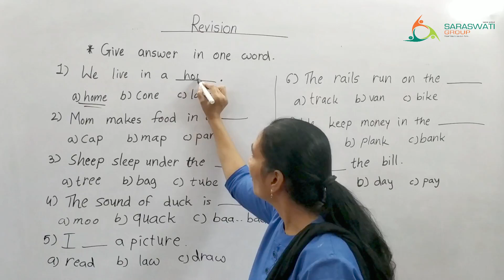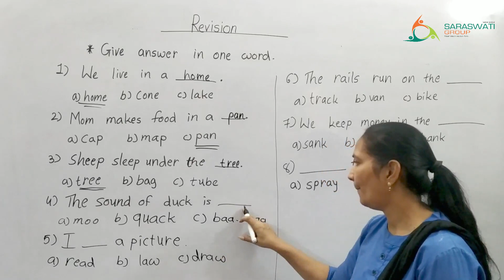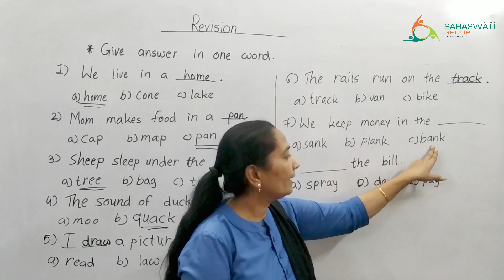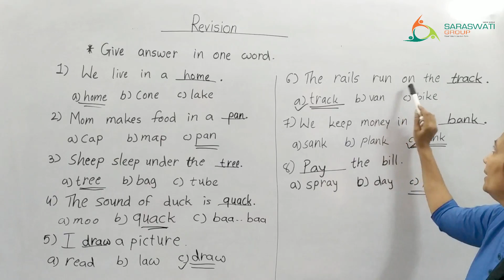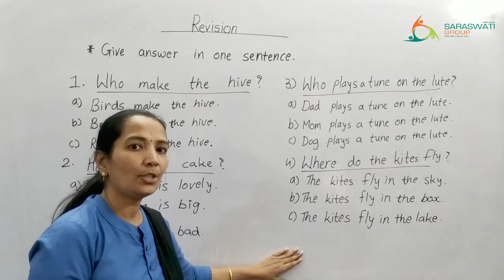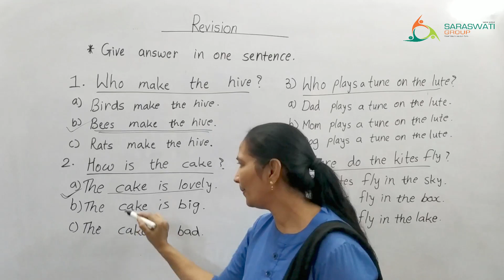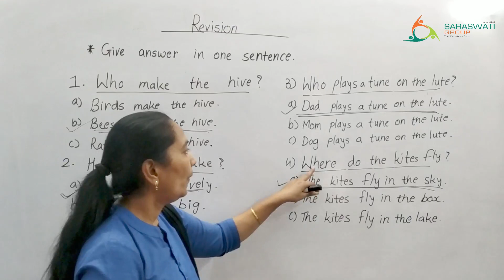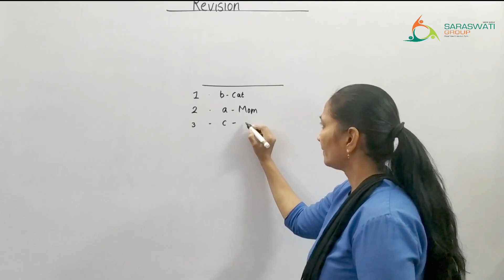ENGLISH II STD 2 II SA 1 II REVISION II PART 3 II DATE 09-11-2020